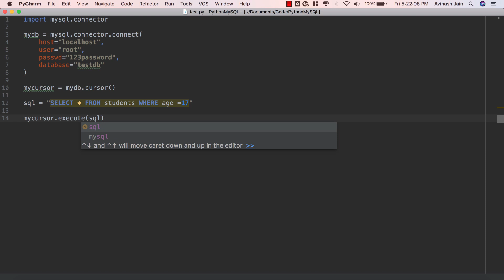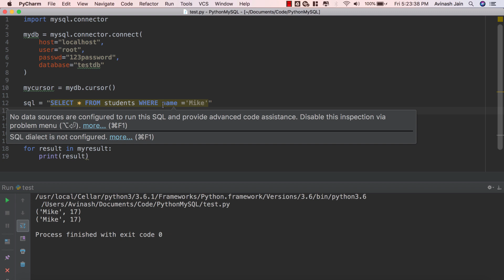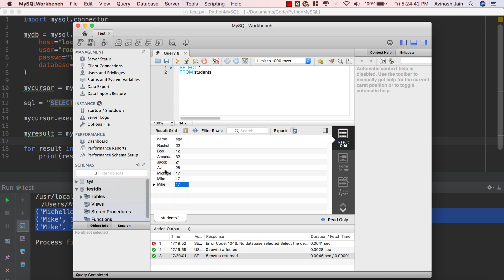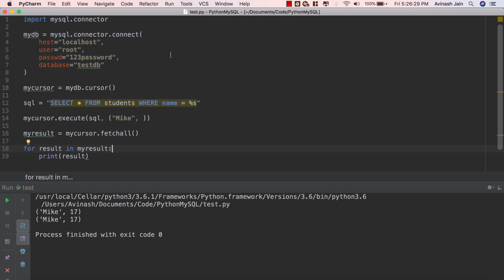Python and MySQL - Query Conditions with WHERE and Wildcards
Vibe coding web applications with Claude Code? Speed up your workflow ... A series of Python Tutorials covering all the basics of Python and MySQL. This video will cover making more advanced queries in Python utilizing the WHERE condition in SQL as well as Wildcards in our queries.